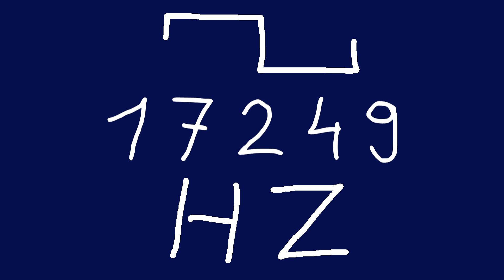17249 hz square